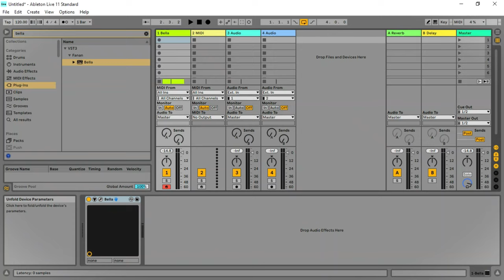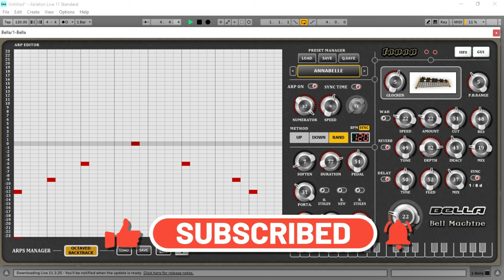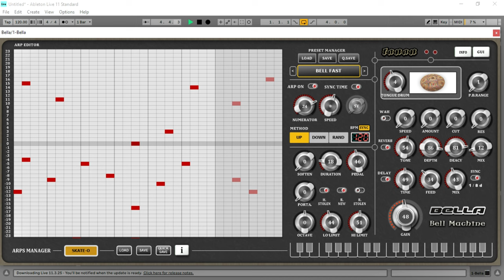Bella - FREE Virtual Instrument VST/Plugin by Fanan Team